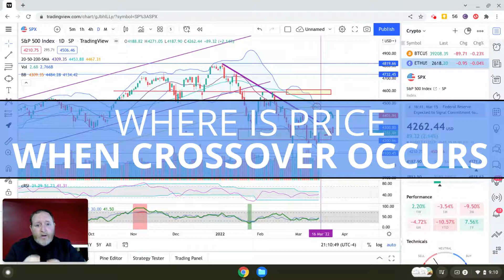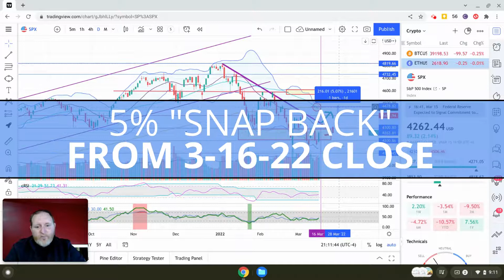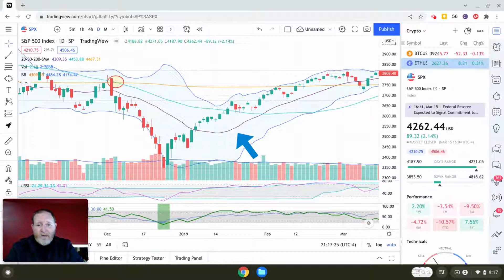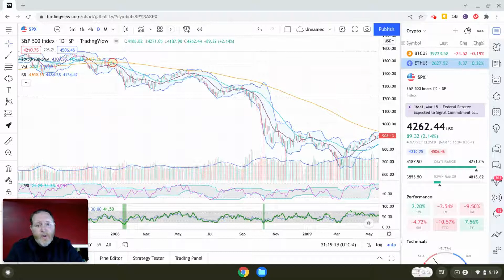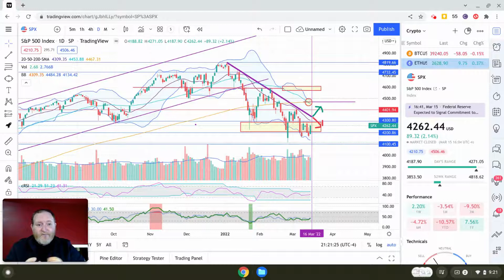Does A Death Cross Signal Buy Or Sell? Death Cross Explained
The infamous "death cross" signal is a technical phrase referring to when the short-term 50-day moving average crosses below the long-term 200-day moving average. It‘s significant because these are two very popular moving averages representing short and long-term price trends. So when a short-term trend slumps below the long-term trend, it basically confirms the downtrend the market has already been in.
And therein lies the key to this pattern... where is the price itself in relation to the crossover when it occurs?

🔵 Join Us & Beat the Market!

✅ Click "JOIN" to get access to the TOP 10 Momentum, Growth, Value, and Dividend stocks in the market (40 High-Quality stocks):

🟣 Support our research, insights, and technical breakdowns (🗝️ plus, unlock exclusive and awesome benefits 🎉)

💲🎁💲Get your multiple Free stocks (yes, multiple Free stocks) on Webull

Adam & Brandy